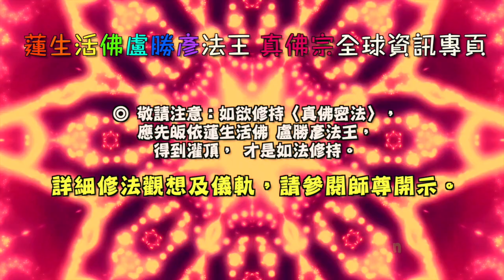QQ長壽佛MV3